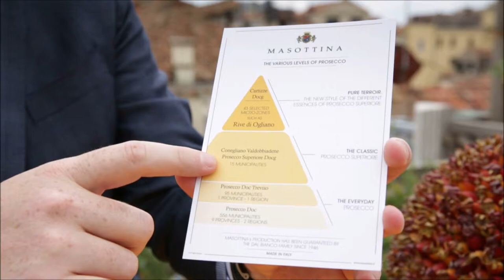Best of Wine Channel TV - Summer of Prosecco 2016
host Jessica Altieri for a Summer of Prosecco 2016 feature on Wine Channel TV